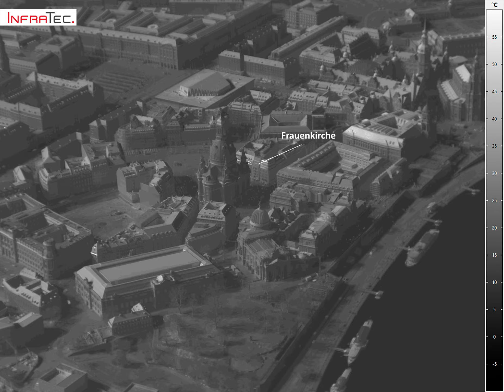Flugthermografie mit der ImageIR® 10300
Um etwas aus nächster Nähe zu betrachten, muss man sich manchmal erst einmal recht weit davon entfernen. An einem der ersten sonnigen Frühlingstage dieses Jahres haben wir uns in die Luft begeben und einen Blick auf Dinge geworfen, die uns täglich umgeben. Mit an Bord war die ImageIR® 10300, unsere weltweit erste radiometrische Wärmebildkamera mit dem höchsten geometrischen Auflösungsvermögen (Full HD) im Sortiment. Ihr Detektorformat von (1.920 × 1.536) IR-Pixeln macht es möglich, dass wir unseren Stammsitz in Dresden, die Frauenkirche, die Semperoper, den Zwinger, die Waldschlösschenbrücke, einen der bekannten Elbdampfer und den Dresdner Fernsehturm in beeindruckender Detailreiche bestaunen können.

Normalerweise verfolgt die Flugthermografie ja weniger einen solch eher touristischen Ansatz. Meist geht es darum, die Größe der Populationen verschiedener Tierarten zu bestimmen, das thermische Speichervermögen von Biotopen zu untersuchen oder luftgestützt Hochspannungsleitungen zu inspizieren. Angesichts eines solch fantastischen Überblicks, den derartige Aufnahmen bieten, offenbart sich hier vielleicht ein neues Anwendungsgebiet.